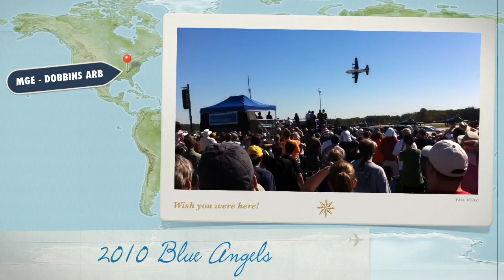2010 Wings over Atlanta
Blue angels in Atlanta!